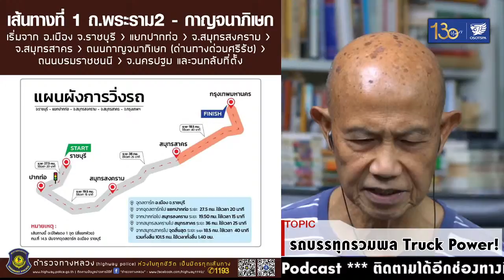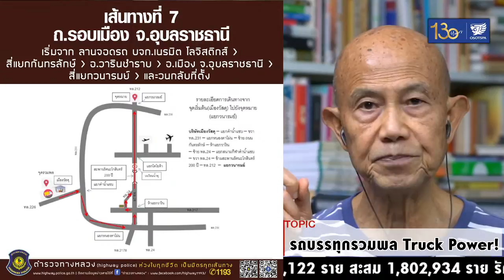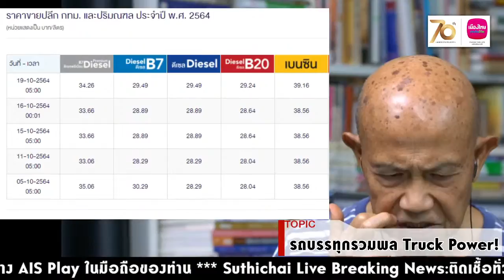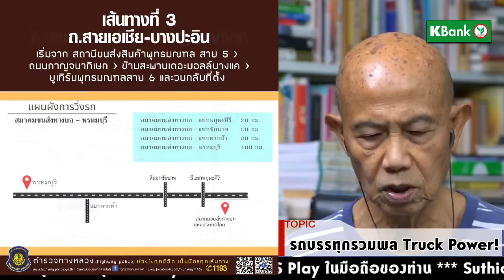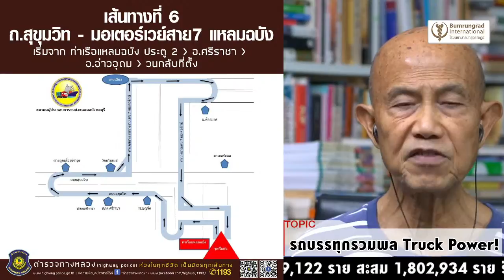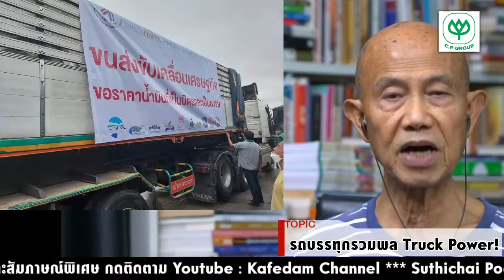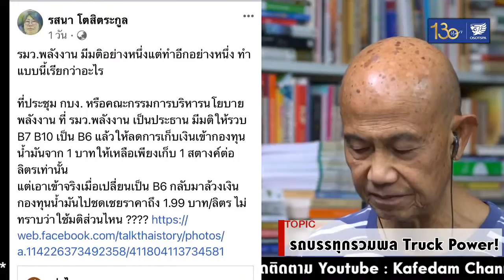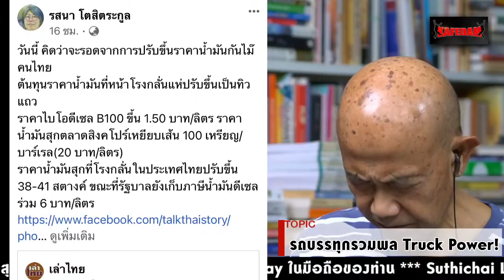รถบรรทุกรวมพล Truck Power! : Suthichai live 19/10/2564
รถบรรทุกรวมพล Truck Power!
นำเสนอและอัพเดทข่าวสาร ความรู้ ให้ประชนทั่วไปได้รับทราบ

รวบรวมเนื้อหาข่าวสารของคนบ้าข่าวได้ที่